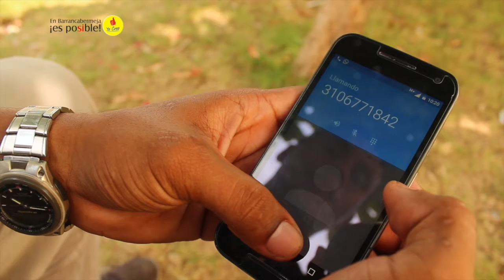A PEDIR DE BOCA 22 DE NOVIEMBRE DE 2016